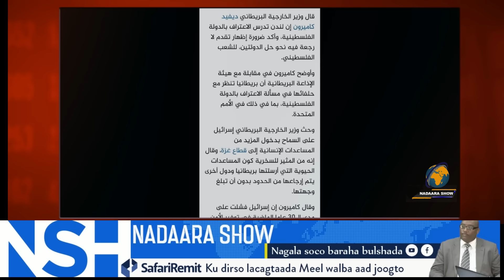War Farxad leh;Dawlada ingiriiska oo qorsheenaysa dhawaan inay aqoonsato dawlada Falastiin,